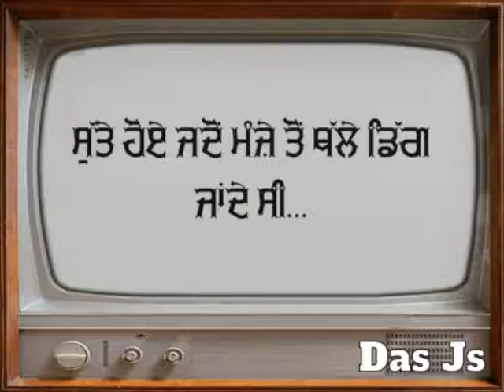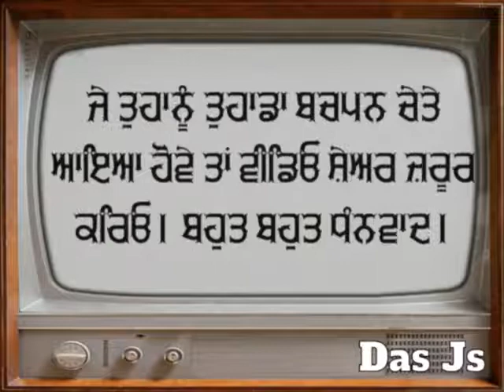Bachpan di Yaad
Bachpan di yad, school da sath, Maa da Pyar
aaj di zindagi